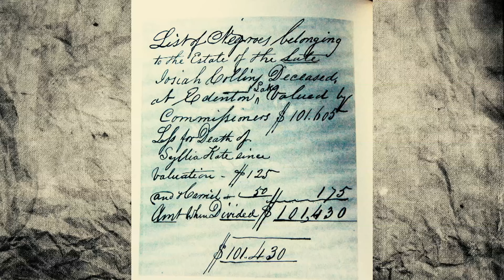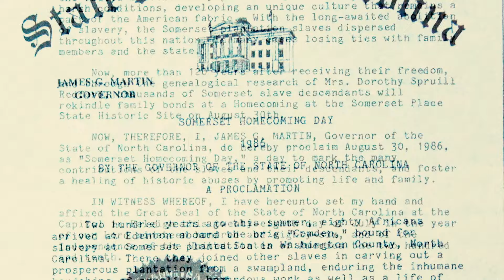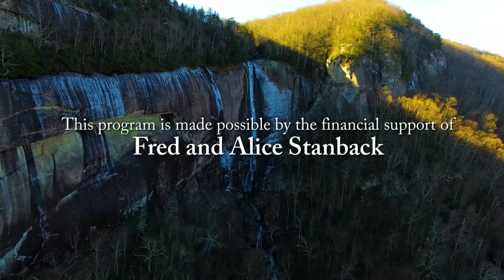Exploring The Canals Of North Carolina: Waterways That Shaped History | Exploring Creation Vids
Take a trip through North Carolina's historic canals, built long ago and full of stories. See how these waterways changed the land and learn about the people who made them. Watch our video to travel back in time and explore North Carolina's canals.

This video is about  Exploring The Canals Of North Carolina: Waterways That Shaped History. But It also covers the following topics:

North Carolina Canals History
Eastern NC Canals
Civil War Canals NC

Video Title:  Exploring The Canals Of North Carolina: Waterways That Shaped History | Exploring Creation Vids

✅  About Exploring Creation Vids.

Our channel is dedicated to exploring the diverse ecosystems, wildlife, and geological marvels that make our planet extraordinary. From lush forests and majestic mountains to vibrant coral reefs and vast deserts, we showcase the incredible diversity of nature's landscapes. Immerse yourself in captivating storytelling as we unveil the animal kingdom's secrets, revealing various species' fascinating behaviors, adaptations, and survival strategies.

From tiny insects to magnificent predators, every creature has a story to tell. Whether you're a nature enthusiast, wildlife lover, or simply someone who appreciates the beauty of the natural world, our channel will ignite your curiosity, deepen your understanding, and foster a greater appreciation for the wonders surrounding us.

🔔 Join our adventure as we explore the wonders of our planet's ecosystems, wildlife, and geological marvels.